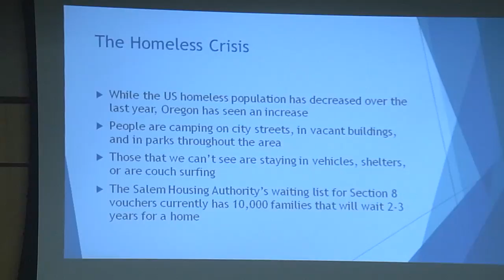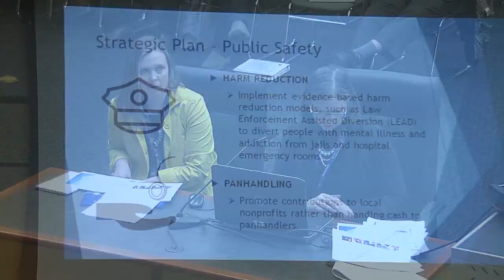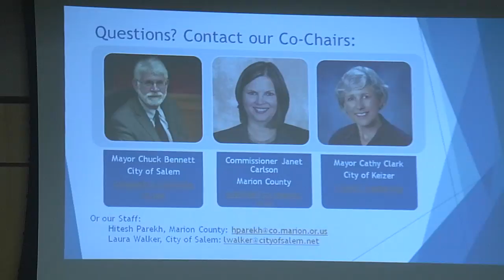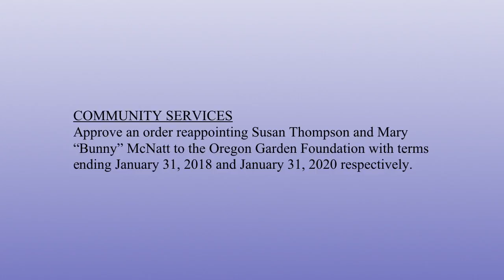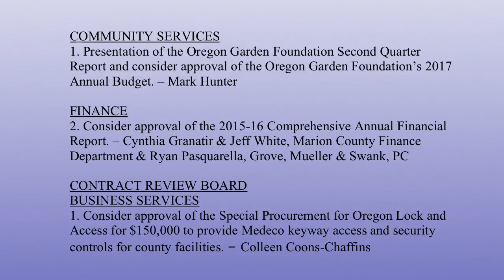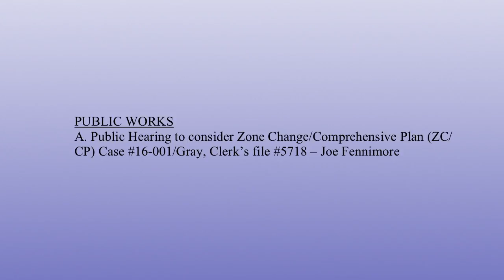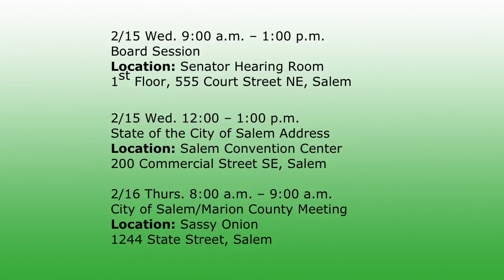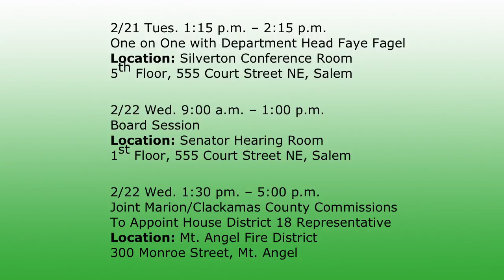Marion County Commissioners Meeting - February 15, 2017